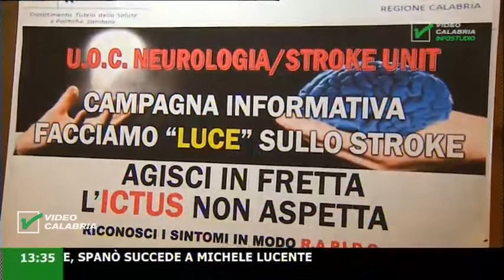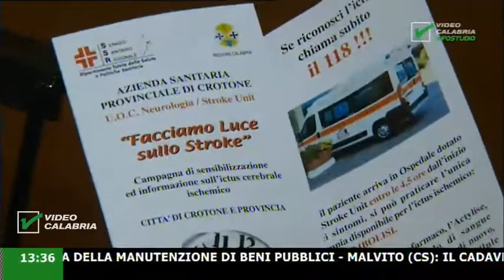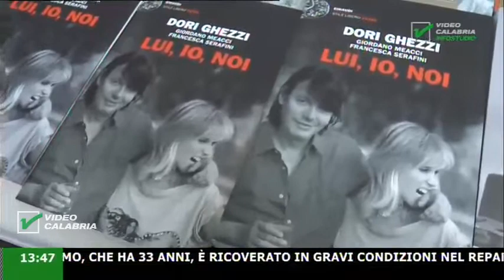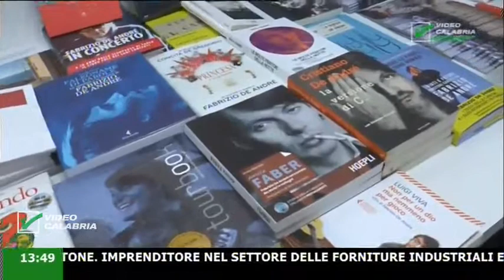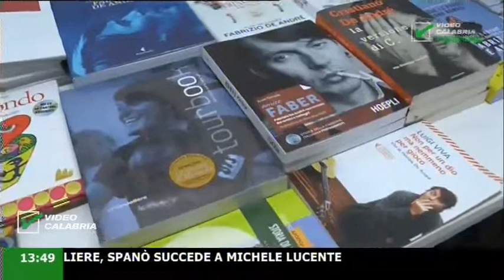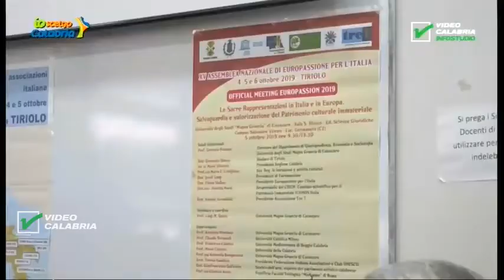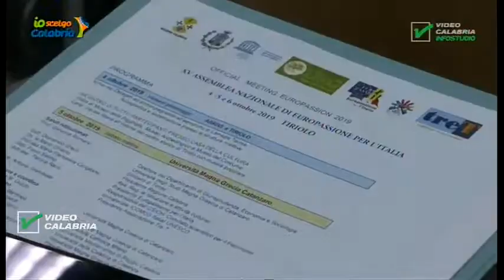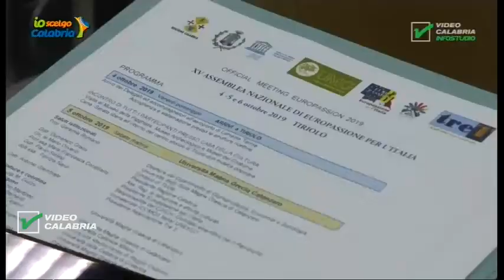InfoStudio il telegiornale della Calabria notizie e approfondimenti - 9 Ottobre 2019 ore 13.30